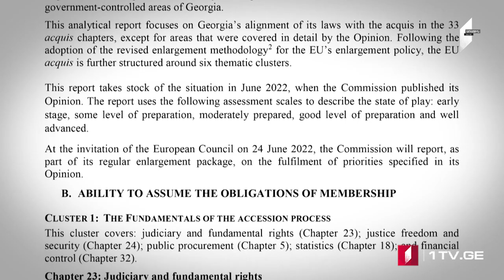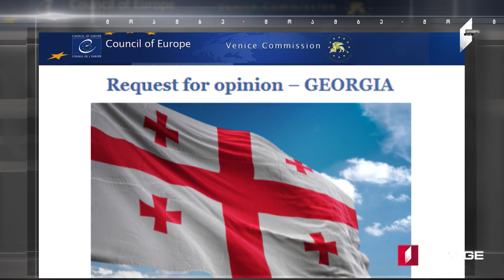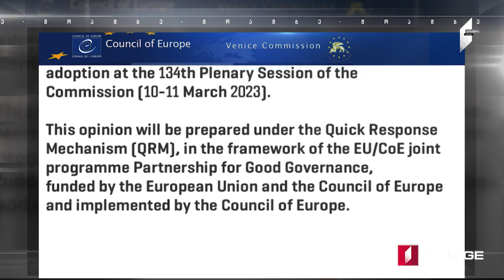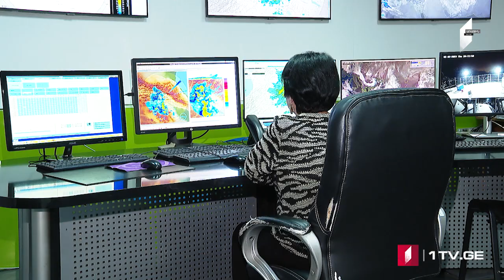ՄՈԱՄԲԵ – լրատվական թողարկում հայերենով [15:00/03.02.2023]